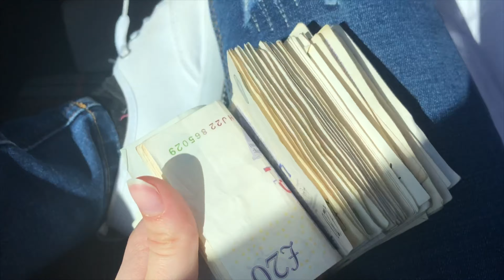I GOT MY DREAM CAR!